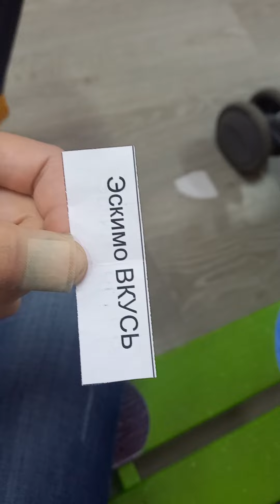Парк Мишки / Мороженое в подарок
Всем привет!
Сегодня с сыном отправимся в детский центр парк Мишки. Будем весело проводить время!
Оставайтесь со мной, впереди будет много интересного!